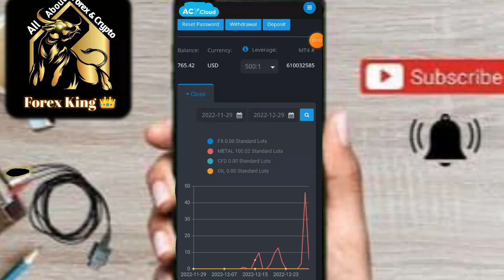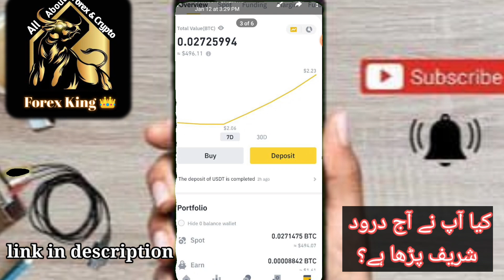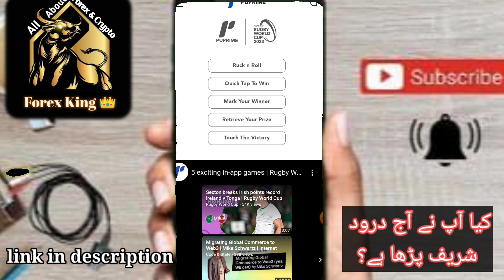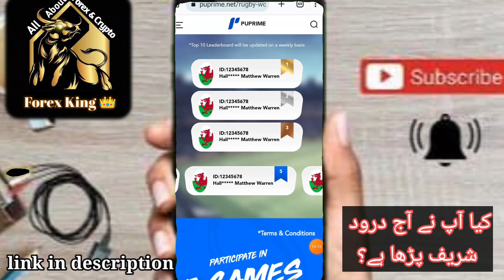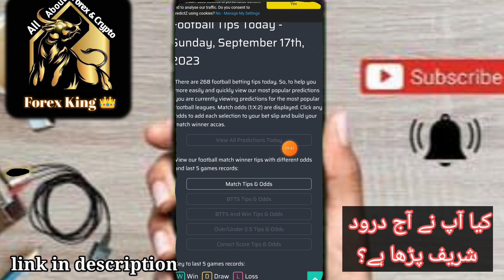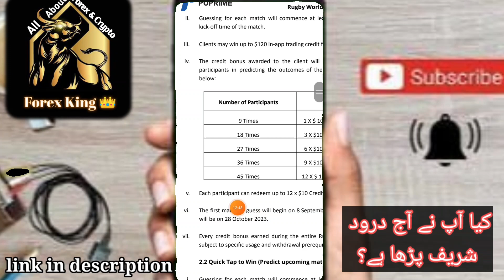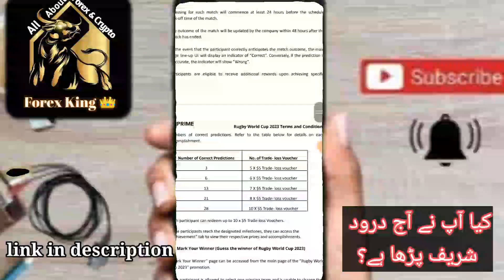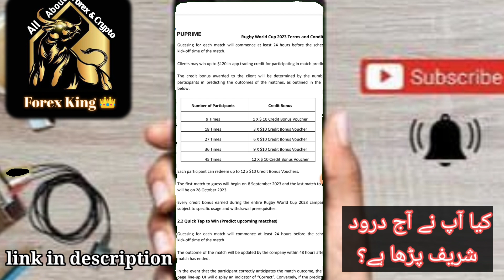$120 no deposit bonus forex | old and new clients |🥰 deposit not required with withdraw proof ❤️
#$120nodepositbonus
 #$120puprimenodepositbonus
.oanda minimum deposit.
fx broker,
mt5 brokers, soegee future no deposit bonus.  Soegee future no deposit bonus.
mt4 demo account, . Withdrawable welcome bonus. $500 no deposit bonus. $500 welcome bonus for Biggners 2023. Forex welcome bonus.
kot4x broker.
 metatrader 4 forex trading.
etoro forex.
 oanda leverage.
hfx trading platform. Rugby World Cup pu prime no Deposit Bonus.  Pu prime trading strategies.
 oanda spreads.
oanda fxtrade.UuEX.CoMBonus
regulated brokers,. Graphene Fx no deposit bonus. Graphene Fx welcome bonus.
metatrader broker,. Meta doro no deposit bonus. Metadoro $100. Metadoro review. cpt market 250 no deposit bonus. cptmarket$250
fbs sign up bonus. Vonway Forex. Vonway Forex No Deposit Bonus. Vonway Forex complete details. How to get vonway Forex welcome bonus.
Cm  for united States. United State no deposit bonus $30. Forex No Deposit Bonus united States.
No deposit bonus. Makness broker no deposit bonus. Makness broker review. Makness broker withdraw method. HoW O Complete Turnover in forex Chief?. Forex Chief No Deposit Bonus. How to complete lots in Forex Chief?. Forex Chief. Bfb review. Bfb capital welcome bonus. Bfb capital no deposit bonus.